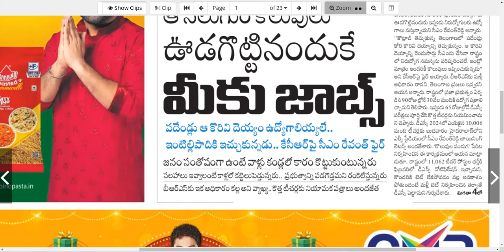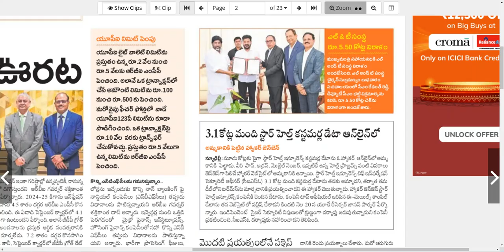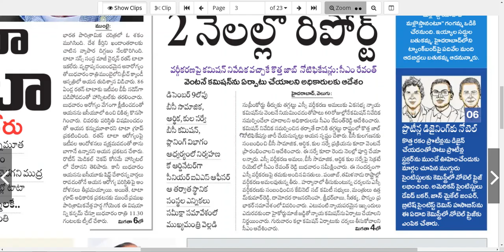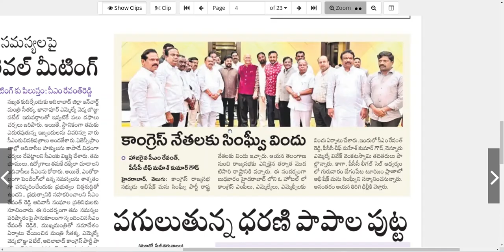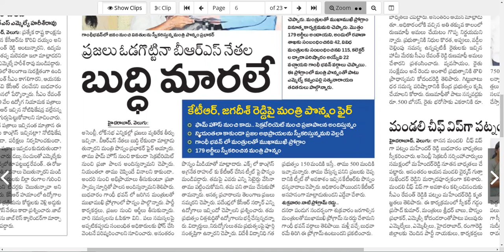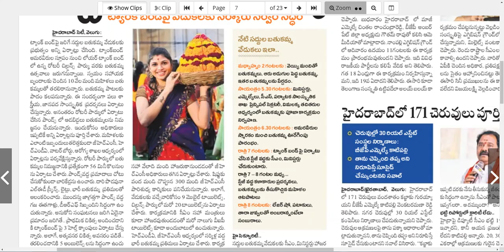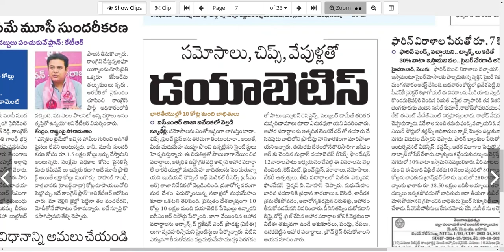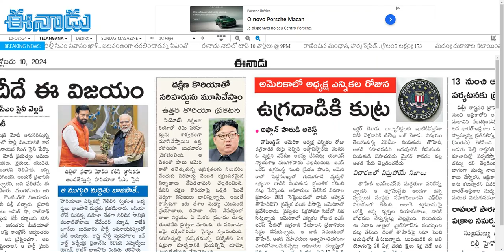Morning News With Mallanna 10-10-2024 | Teenmarmallanna | Qnews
eenadu,eenadu newspaper,eenadu epaper ts,eenadu telugu newspaper,enadu newspaper,enadu news paper,enadu news paper today